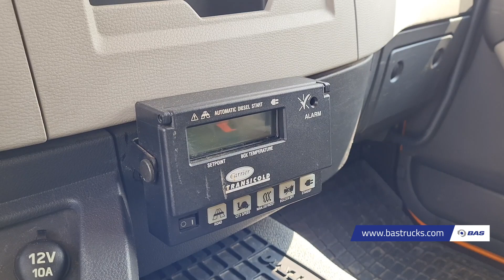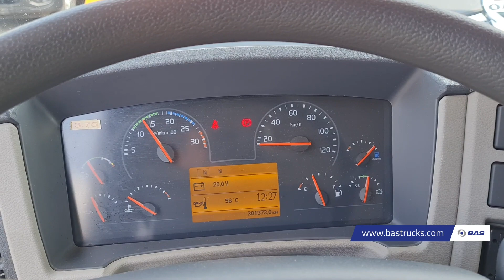70150158 Volvo FL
Volvo FL